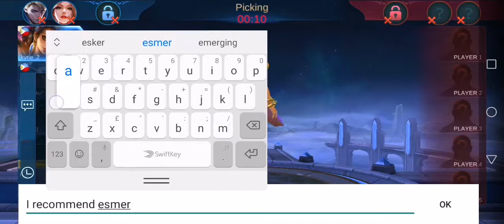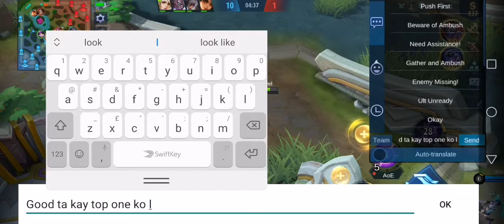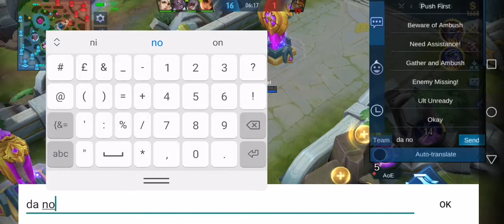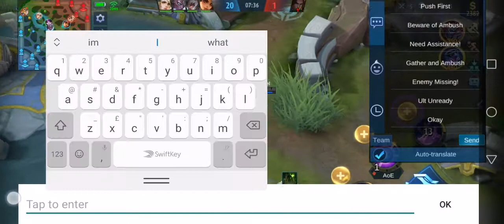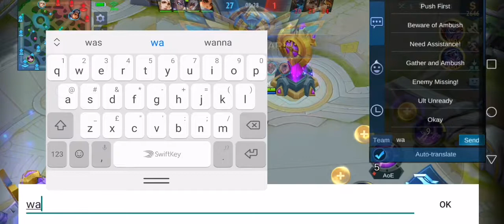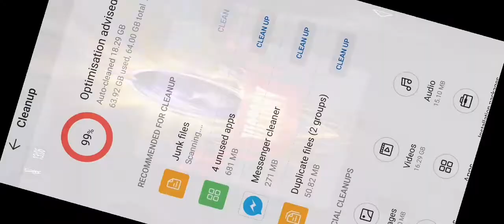I USE LYLIA AND LYLIA DOESENT DIE WHEN SHE IS ALMOST DEAD! 😳😳😳 - Mobile legends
This girl can play mobile legends now and also the top one lylia and nana